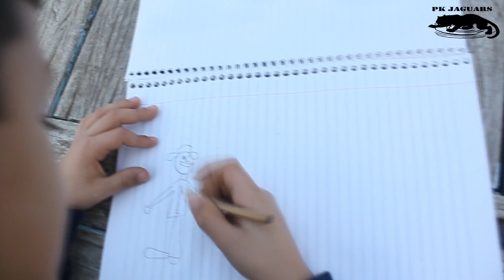PK Jaguars (Kuwait Parkour) - The ART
The ART

By: PK Jaguars
Kuwait Parkour Family

Thanks For:

AbdulRudah Al-Saigh Last Artist

Mahdi Baqer Kid # 1

Ali Al-Attar Kid # 2

Ahmad Al-Ostad Kid # 3